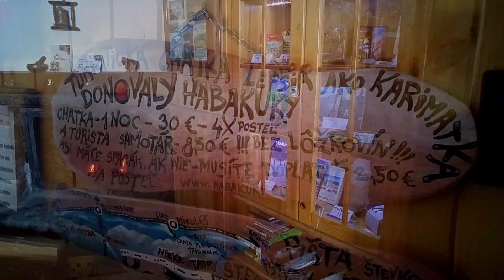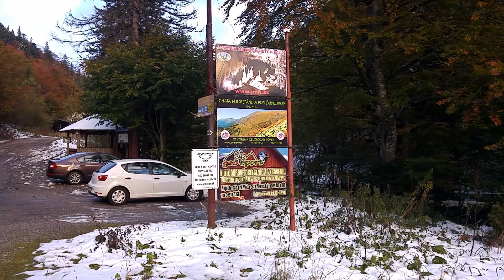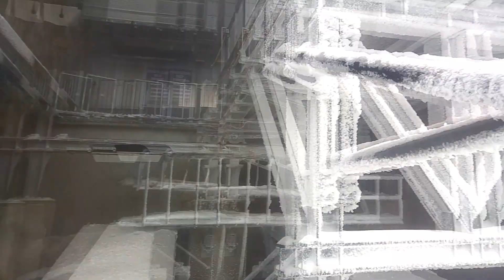Chata M. R. Štefánika - Zakopane - Kasprowy Wierch